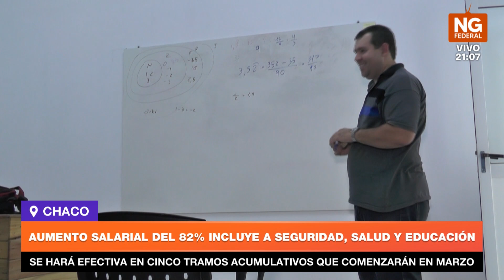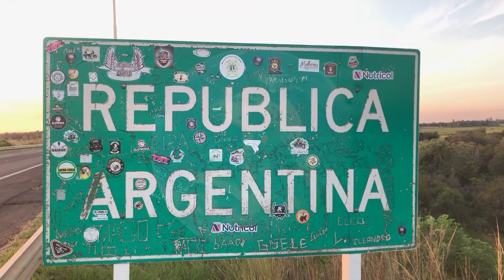NGFEDERAL - AUMENTO SALARIAL DEL 82% INCLUYE A SEGURIDAD, SALUD Y EDUCACIÓN - CHACO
SE HARÁ EFECTIVA EN CINCO TRAMOS ACUMULATIVOS QUE COMENZARÁN EN MARZO

El Ministerio de Planificación, Economía e Infraestructura recordó que la pauta salarial anunciada por el gobierno provincial para este 2023 alcanza a todos los trabajadores y trabajadoras de la administración pública provincial, personal de las fuerzas de seguridad, salud, educación, organismos y entes descentralizados y autárquicos.
La pauta salarial prevé un aumento superior al 82% durante el 2023. Se hará efectiva en cinco tramos acumulativos que comenzarán en marzo, con un aumento del 20%. El segundo tramo será del 10%, a pagarse en mayo próximo además de $4.000 más al refrigerio.
Para el segundo semestre del año, se prevén tres aumentos: 10% en julio, 12% en octubre y otro 12% en diciembre. De esta manera, el acumulado a lo largo de 2023 será superior al 82%, con una cláusula de revisión en el último trimestre para tener previsibilidad y ganarle a la inflación. Las medidas alcanzarán a la totalidad de la planta del Estado chaqueño.
De la misma forma, se estableció que las y los becarios que trabajan en diferentes estamentos del Estado chaqueño, como educación, salud, desarrollo social, deporte, cultura y otros, tendrán un aumento del 20%. Asimismo, las y los jornalizados tendrán la equiparación al salario mínimo vital y móvil y a partir de mayo seguirán con la pauta.